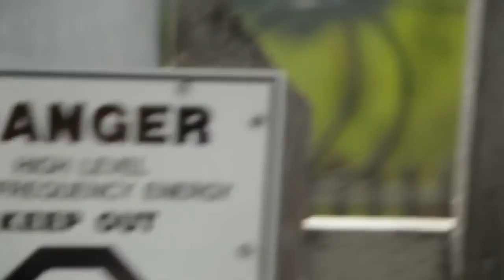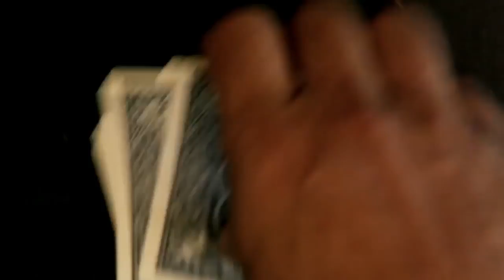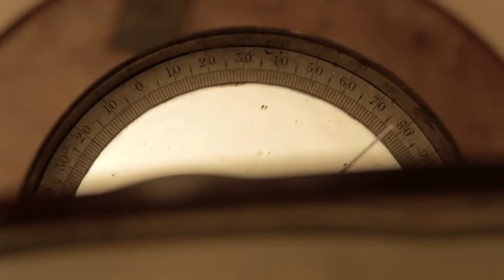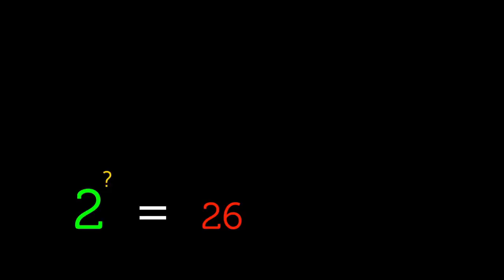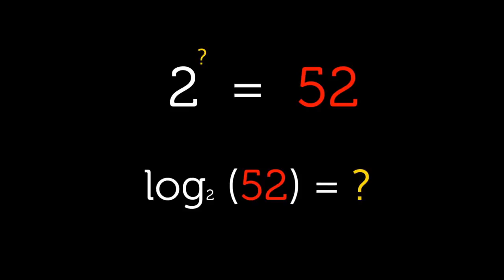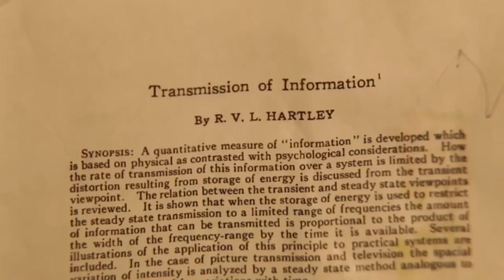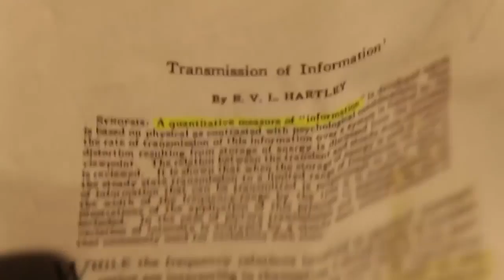Измерване на информацията | Компютърни науки | Кан Академия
За Кан Академия: Кан Академия предлага практически упражнения, учебни видеа и персонализирана учебна дъска, която позволява на учениците да учат на собствена скорост извън класната стая. Преборваме математиката, науката, компютърното програмиране, историята, историята на изкуството, икономиката и други. Нашите математически мисии превеждат учениците от детската градина до математиката за напреднали, като използват адаптивна най-съвременна технология, която идентифицира силните страни и пропуските в обучението. Също така си партнираме с институции като НАСА, Музея на модерното изкуство, Калифорнийската академия на науките и МИТ, за да предложим специализирано съдържание.